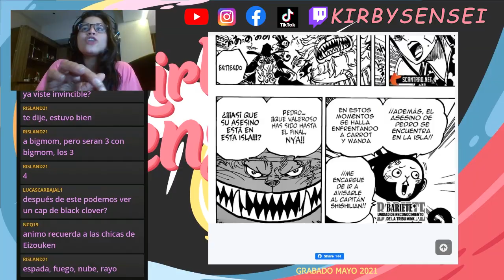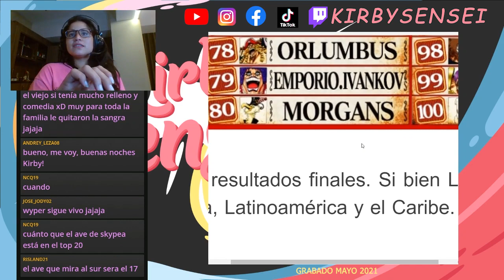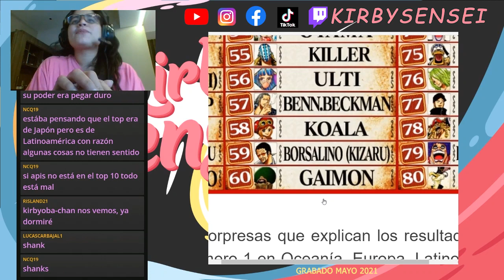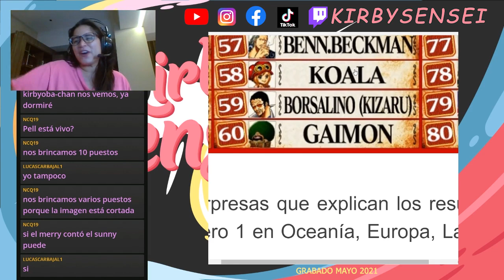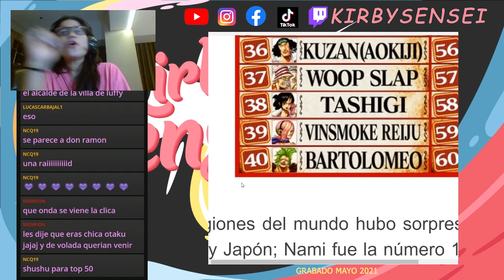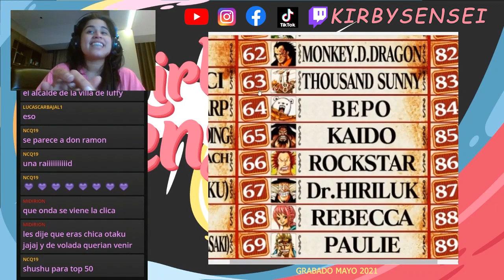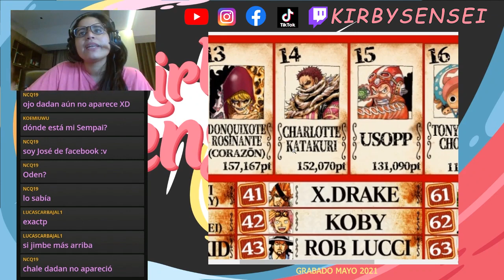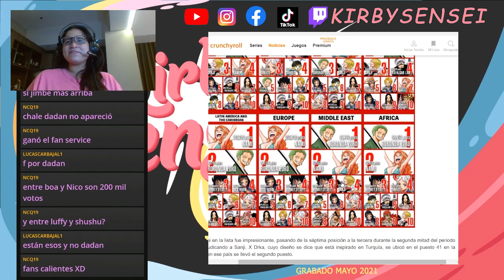|One Piece| Top 100 Reacción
Saludos plebes del internet!
En este video verán mi reacción al TOP 100 de ONE PIECE global XD
Espero sus comentarios y nos vemos en el siguiente video :)
Gracias por su paciencia!!!

Animación - insta @pipsavila

Mi compu
Mis audífonos
Apoya comprando el manga

one piece reaccion top 100 global one piece top personajes one piece primera reaccion kirby sensei one piece top 100 mundial